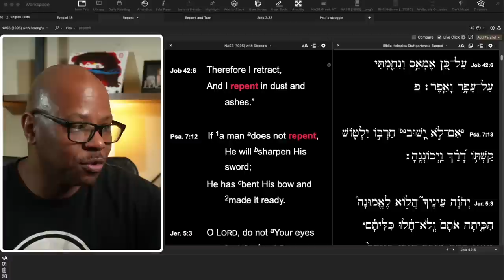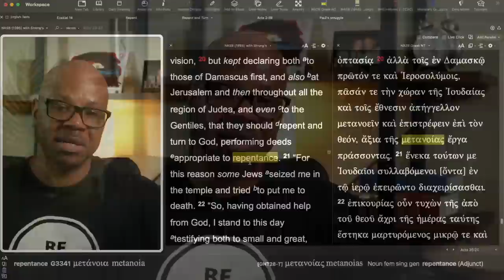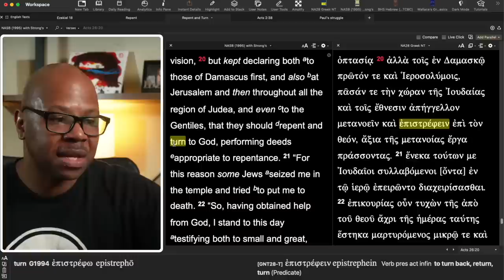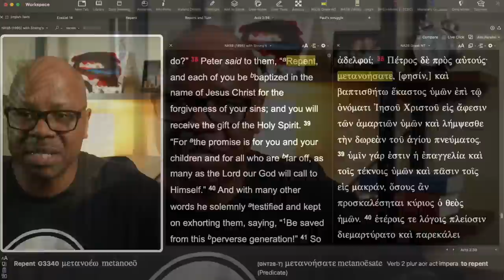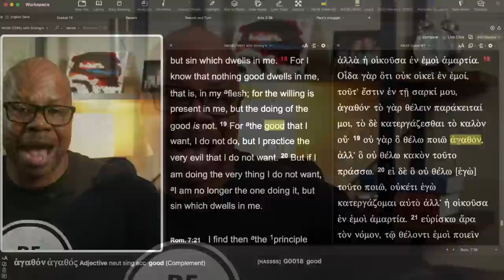Do I have to Keep repenting?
How Often Should Christians Repent